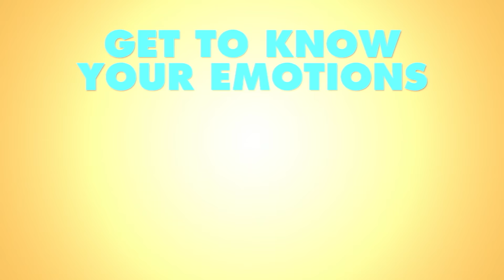Get to Know your "Inside Out" Emotions: Joy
She's here to turn that frown upside-down!  Get to know Joy from Disney/Pixar’s Inside Out!

From an adventurous balloon ride above the clouds to a monster-filled metropolis, Academy Award®-winning director Pete Docter (“Monsters, Inc.,” “Up”) has taken audiences to unique and imaginative places. In Disney•Pixar’s original movie “ Inside Out,” he will take us to the most extraordinary location of all—inside the mind.

Growing up can be a bumpy road, and it's no exception for Riley, who is uprooted from her Midwest life when her father starts a new job in San Francisco. Like all of us, Riley is guided by her emotions – Joy (Amy Poehler), Fear (Bill Hader), Anger (Lewis Black), Disgust (Mindy Kaling) and Sadness (Phyllis Smith). The emotions live in Headquarters, the control center inside Riley’s mind, where they help advise her through everyday life. As Riley and her emotions struggle to adjust to a new life in San Francisco, turmoil ensues in Headquarters. Although Joy, Riley's main and most important emotion, tries to keep things positive, the emotions conflict on how best to navigate a new city, house and school.